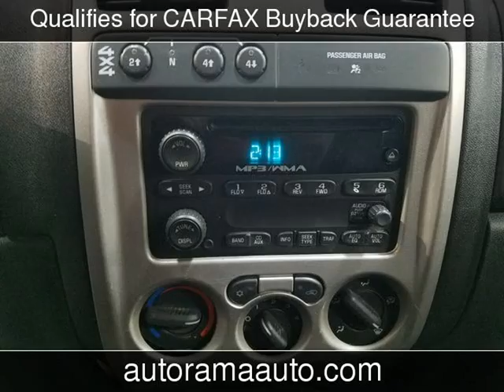2008 Chevrolet Colorado LT w/1LT Used Cars - Dickinson,ND - 2018-11-21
See more details about this used car This 2008 Chevrolet Colorado LT w/1LT with 133,605 miles is for sale at AutoRama Auto Sales.